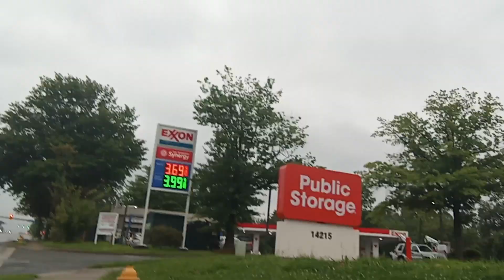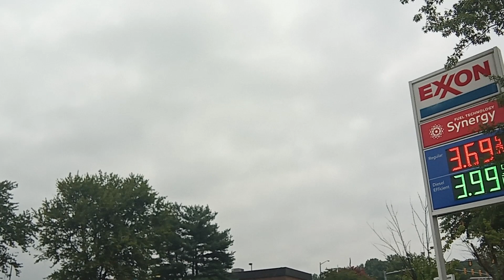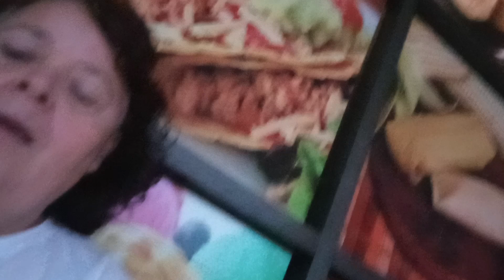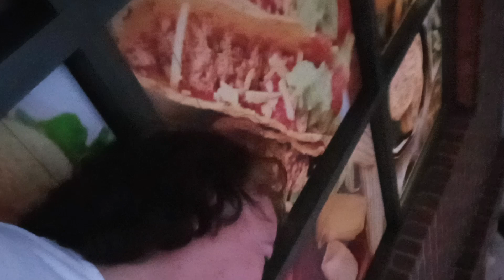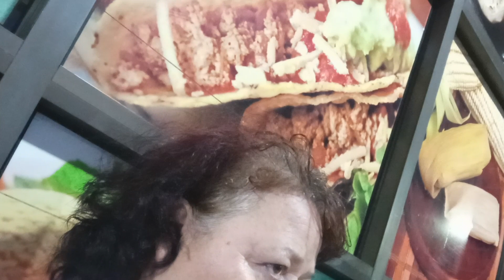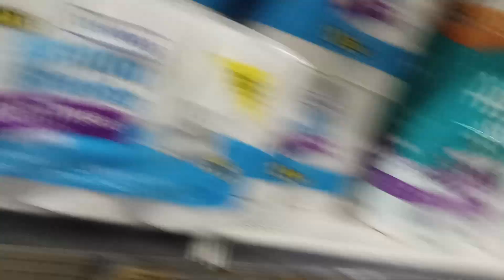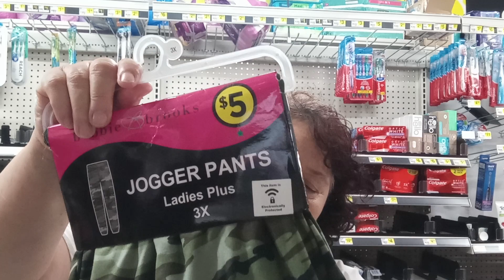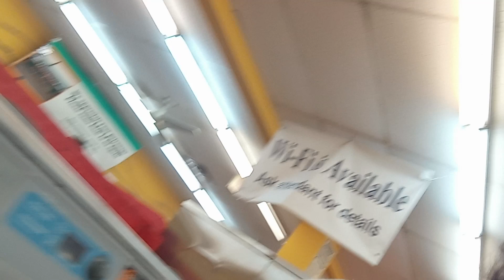Caminando bajo la lluvia 🌠